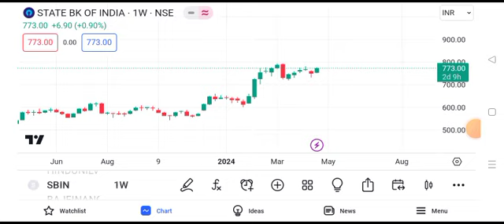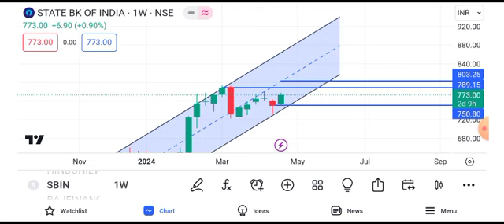State Bank of India share latest news | State Bank of India share news today